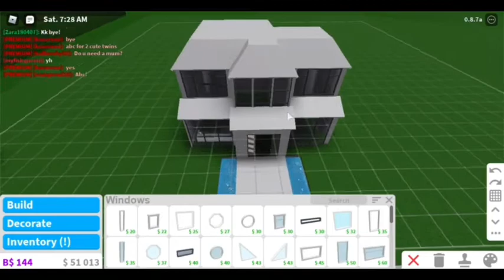Cute Bloxburg Home (Build this if you want!) SPEED BUILD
Hey Clouds,

This is a speed Build of a cute bloxburg Home!
Im so sorry for not Posting in a while!
*IM MADE IT ON MY COUSINS ACCOUNT WILL MAKE IT ON MAIN ACCOUNT LATER!*

P H O N T O     for iPhone  (THUMBNAILS)
V I D E O L E A P      for iPhone  (video editing)
I  M O V I E        for iPhone  (video editing)
P I C M O N K E Y   for iPhone  (THUMBNAILS)